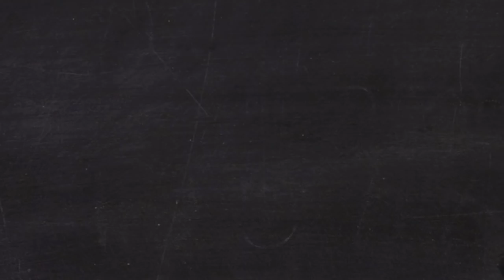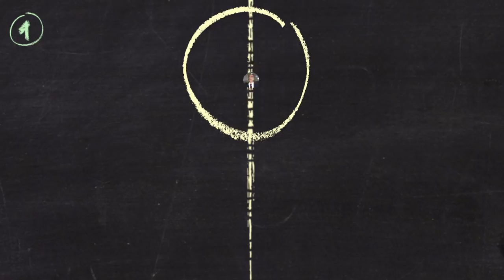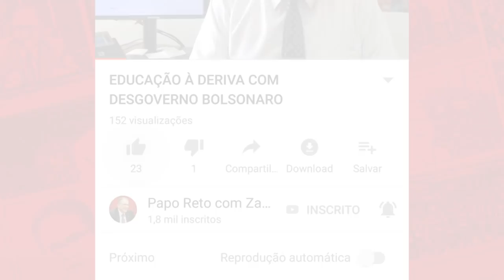BRASIL SEM FUTURO: O DESMONTE DA EDUCAÇÃO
Bolsonaro quer acabar com a Educação pública no Brasil e instituir só o ensino pago. O Ministério da Educação já fez bloqueios de R$ 5,7 bilhões, mas o contingenciamento vai ser de R$ 7,4 bilhões, conforme determinado pela equipe econômica.